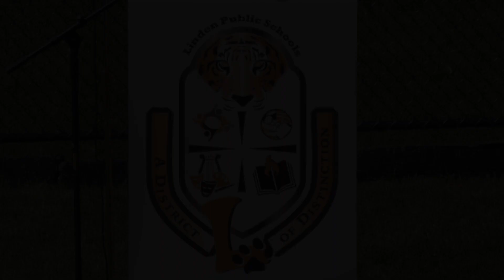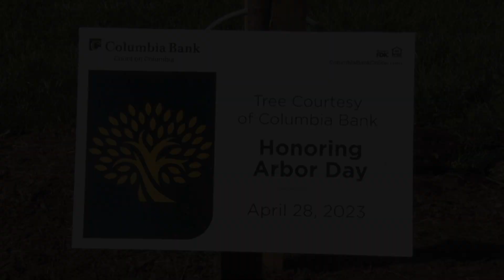City of Linden: Arbor Day Tree Ceremony at School #6, May 12, 2023